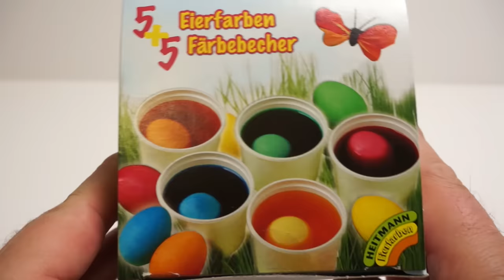DIY Đồ chơi trẻ em, Bộ nhuộm màu trứng Phục Sinh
DIY Đồ chơi trẻ em, Bộ nhuộm màu trứng Phục Sinh, mới lạ cho trẻ em và người lớn

Easter eggs, also called Paschal eggs,[1] are decorated eggs that are often given to celebrate Easter or springtime. As such, Easter eggs are common during the season of Eastertide (Easter season). The oldest tradition is to use dyed and painted chicken eggs, but a modern custom is to substitute chocolate eggs, or plastic eggs filled with confectionery such as jelly beans. Eggs, in general, were a traditional symbol of fertility, and rebirth.[2] In Christianity, for the celebration of Eastertide, Easter eggs symbolize the empty tomb of Jesus:[3][4][5] though an egg appears to be like the stone of a tomb, a bird hatches from it with life; similarly, the Easter egg, for Christians, is a reminder that Jesus rose from the grave, and that those who believe will also experience eternal life.

Other translations for viewers from other countries:

*in English: DIY toys - how to due Easter eggs, a novelty for children and adults in Asia

*in Spanish, en español: Juguetes de bricolaje - cómo Debido huevos de Pascua, una novedad para los niños y adultos de Asia

*in French, en français: Jouets de bricolage - comment en raison oeufs de Pâques, une nouveauté pour les enfants et les adultes en Asie

*in Portuguese, em Português: DIY brinquedos - como devido ovos de Páscoa, uma novidade para crianças e adultos na Ásia

*in Norwegian, i norsk: DIY leketøy - hvordan kunne grunnet påskeegg, en nyhet for barn og voksne i Asia